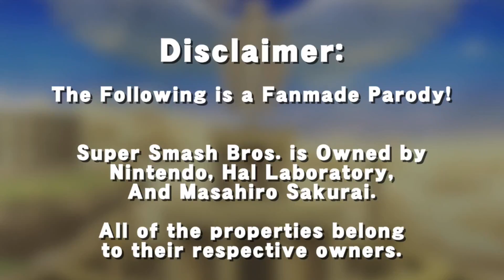METAL SONIC - Palutena's Lost Guidance - Episode 26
What's more terrifying than an evil robot duplicate? How about a robot duplicate that was set to outdo the original in every way? We see a lot of those in fiction but one of the most famous and deadly examples is the high-tech hedgehog himself, Metal Sonic!

Ah, Dark Pit. The key to writing him is to basically imagine having an angry younger brother who not only hates you, but hates the fact that they KNOW you, and are RELATED to you, and they emphasize ALL their words in capitals just to seem IMPORTANT or something. Then remove that emphasis and see what you've got left.

Alright, it's a biiiiit different than that, but it's always a fun challenge seeing just how Pittooey I can make him. (See what I did there?) And now that I know he's in more of the new Guidances (our Ice Climbers episode from Season 2 called it!) I think I'll be plenty inspired to use him more often.

Created by: Morkez Marihser

Our Patrons:
*Evanluck
*Fox Rose
*Hannigan Wilson